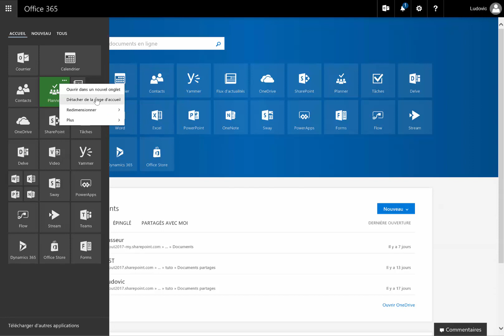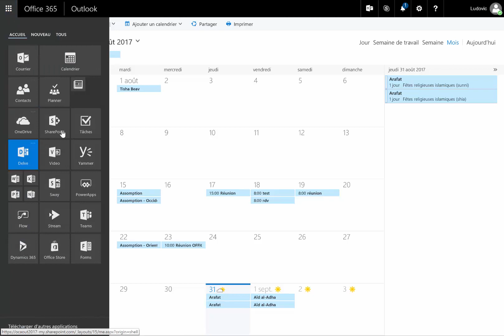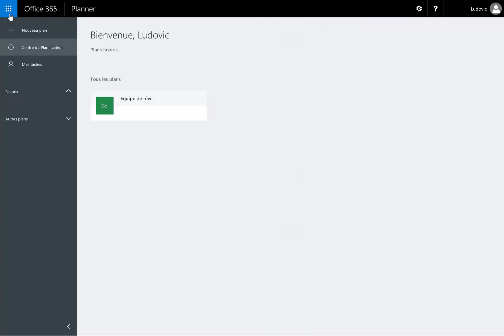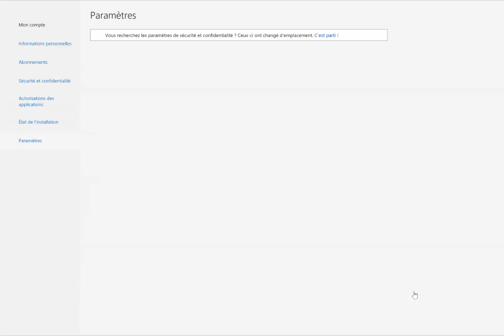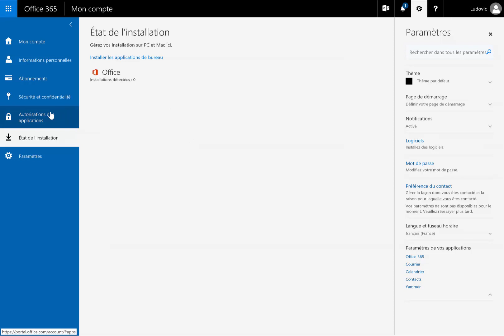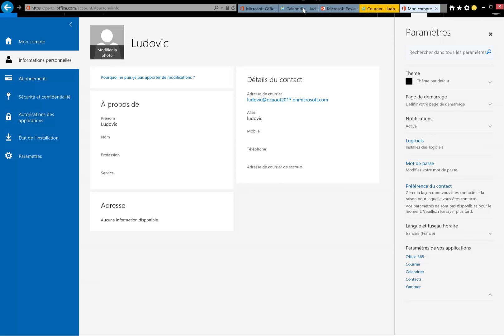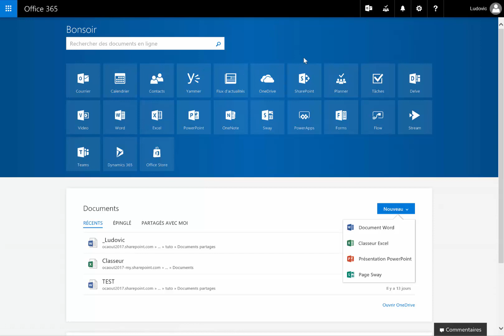Présentation de l'interface Office 365